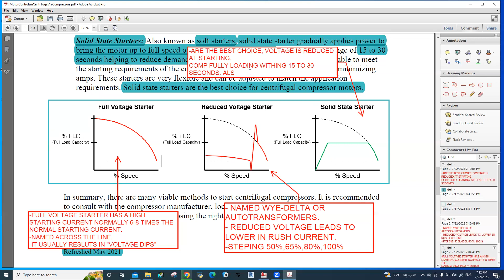COMPRESSORS MCC CONTROLLERS TYPES